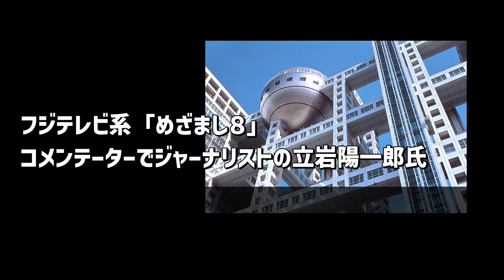【スポーツ雑学】ドジャース大谷翔平の会見に米メディアの反応は厳しかった。真実はいかに…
「大谷翔平の衝撃会見！全米が注目した11分38秒の真実🌟⚾️ 大谷翔平がドジャース移籍後、初の大スキャンダルに直面。質疑応答なしで繰り広げられた声明とは？米国メディアの厳しい反応、そして大谷の心境を徹底解説。スポーツ賭博への関与を全面否定した大谷の言葉に隠された、苦悩と決意。大谷翔平 ドジャース 賭博疑惑 真実の会見」